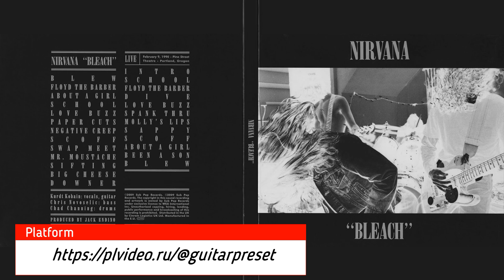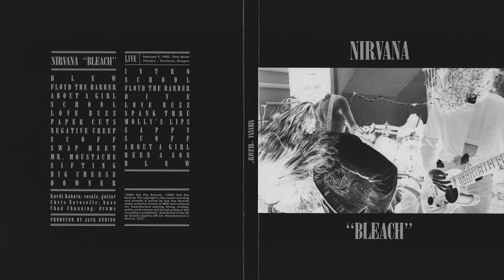3. Nirvana - About A Girl GUITAR BACKING TRACK WITH VOCALS!